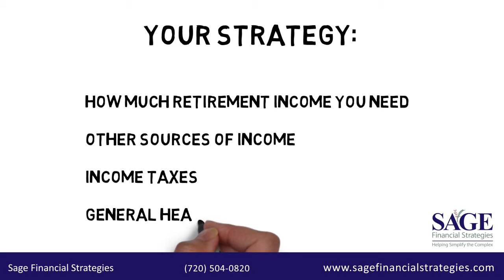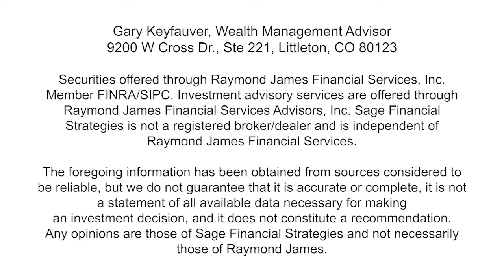How Are Your Social Security Benefits Calculated?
Watch our next webinar to discover how to use whiteboard videos like this to grow your financial advisory practice

We all think we know the basics about Social Security, but do we really know how different the benefits can be? The standard retirement age is between 65 and 67, depending on your birthday. Your monthly income, also called your PIA, is determined by your highest 35 years of indexed earnings. You can start taking benefits as early as age 62, but your monthly income will be reduced by at least 25%.

Say your full retirement age is exactly 66 years old, then you can delay until age 70 and your monthly income will be 32% higher
Your strategy needs to be based upon a number of factors: how much retirement income you need, other sources of income, income taxes and your general health condition. Other factors also weigh in, like survivor needs, divorce, dependent children, and available liquid assets.

Proper planning requires attention to all these details. Give us a call today for help with planning your Social Security strategies.